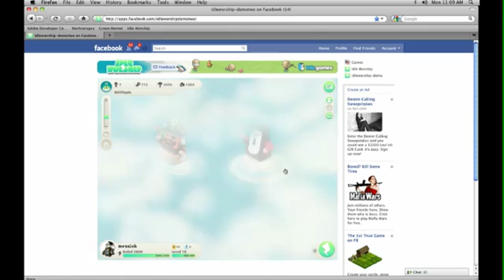Idle Worship demo at Adobe MAX 2010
Adobe CTO Kevin Lynch demos Idle Worship @Adobe MAX 2010 in Los Angeles.